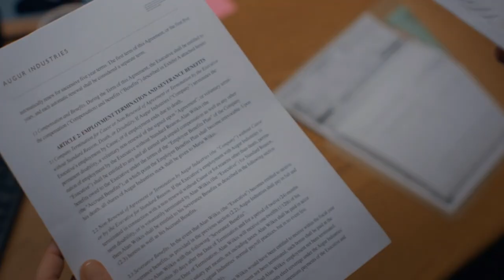EMERGENCE (ABC) Ep 105 Recap & Review!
Emergence Episode 5 is explained, broken down and recapped here. Emergence is a new mystery thriller supernatural tv series on ABC. After Jo, a police chief, takes in a young child she finds near
the site of a mysterious accident, she soon discovers the girl has no memory of what has happened or who she is. I'll be recaping and reviewing, and explaining each episode as they air.

Watch my live stream post episode discussion with @t3medias

Join this awesome Fan Group on Facebook & discuss Emergence with a nice group of other fans!

Watch a trailer for next week's episode

More about Emergence:
A character-driven genre thriller, “Emergence” is about a police chief who takes in a young child she finds near the site of a mysterious accident who has no memory of what has happened. The investigation draws her into a conspiracy larger than she ever imagined, and the child’s identity is at the center of it all.

Written and executive produced by Michele Fazekas & Tara Butters, Paul McGuigan directs the pilot and is an executive producer. “Emergence” is produced by ABC Studios. ABC Studios is a part of Disney Television Studios, a collection of studios comprised of 20th Century Fox Television, ABC Studios and Fox 21 Television Studios